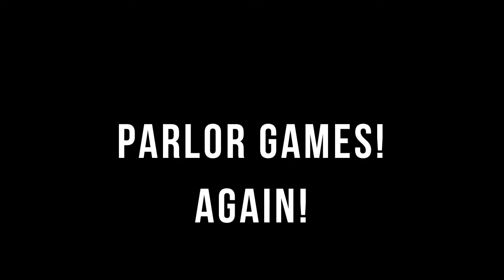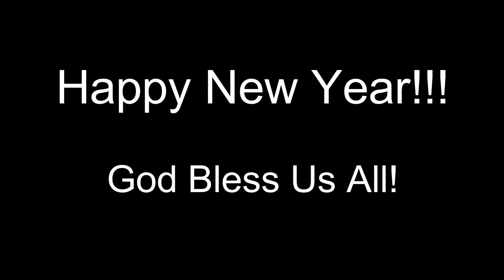Vlog | Happy New Year!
Welcome 2019!